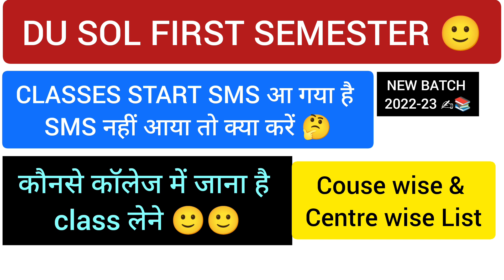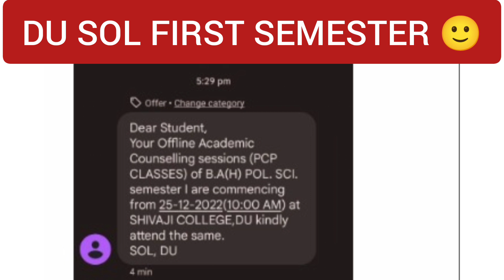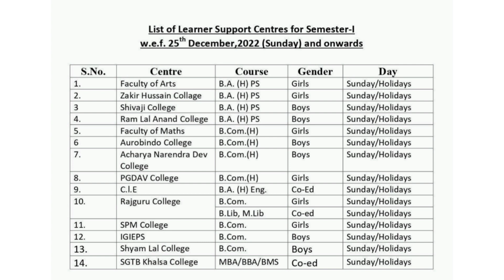List of Colleges for First semester classes DU SOL full Detail | DU Sol First Semester Classes SMS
DU SOL 1st Semester Study Material Update 2022 | Sol First semester study material Hard copy /Soft PDF copy

The 5-Minute Guide to Staying Disciplined Working From Home

DU SOL 1st Semester Classes Latest  Update | Sol First Semester Classes Start Date confirmed
College Allotment in School of open learning | DU SOL मे Admission के बाद कौनसा College मिलता है
 sol du में  अगर admission लेंगे  तो  इसकी class कब और कँहा होगी .
क्या  कोई  college अलग  से  मिलेगा  .
DU SOL:What college do you get after taking admission in Du Sol | 1st Semester Exam & Classes Update
What college do you get after taking admission in Du Sol | Sol mai admission ke baad Konsa College milta hai
Sol du detail
du sol vs regular college
College Allotment in School of open learning - DU SOL Admission can help you achieve your dreams
College Allotment In Open Learning | DU SOL My Admission Story
College Allotment in School of open learning
Check Out How DU SOL is Allotting Colleges Through Open Learning
SOL ki classes kab aur kanha hoti hai ?
Delhi University
DU SOL Class कहां और कौन से College में होती है?
Sol admission
sol update
DU SOL First Semester New Batch Big Update for Classes Study Material
SOL Update 1st Sem new Batch
DU SOL First Semester Students Study Material / Classes and Exam Dates
DU SOL Update | Du Sol News
When SOL admission start 2022?
Is DU SOL admission 2022 Open?
Is SOL form out for 2022?
du sol first semester classes kab start hongi
Is DU-SOL 2022 Date Extended?
What is the last date of DU-SOL 2022?
sol admission last date 2022
How can I get admission in SOL 2022?
sol ka admission kab se start ho raha hai
sol admission latest news
sol admission update news
sol updates admission 2022
sol admission new update
du Sol admission 2022
du Sol college open
sol college updated news
school of open learning news
Sol admission process
SOL MBA PROGRAM
du sol first semester study material
du sol first semester classes
du sol first semester syllabus
du sol first semester exam date 2023
SOL LAST DATE EXTENSION UPDATE
KYA SOL LAST DATE EXTEND HOGI
du sol college update